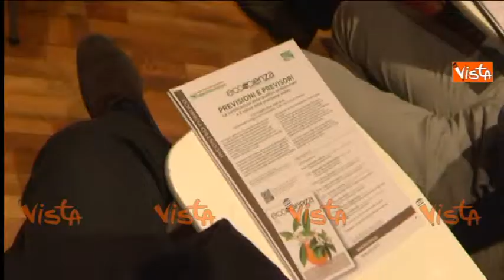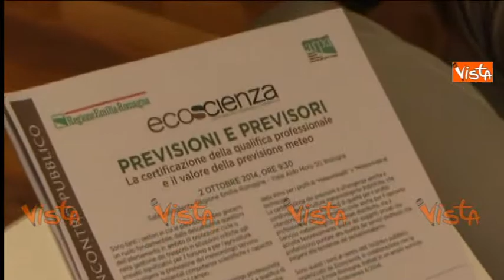BOLOGNA METEOROLOGI A CONFRONTO SU CERTIFICAZIONI PREVISIONI IMM E INT 02-10-14